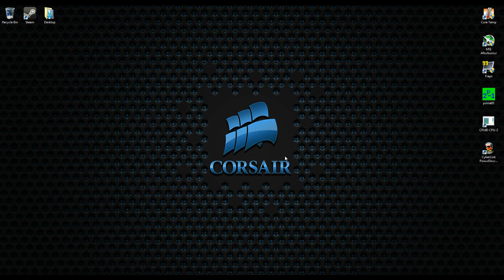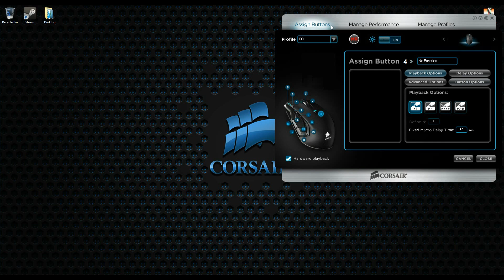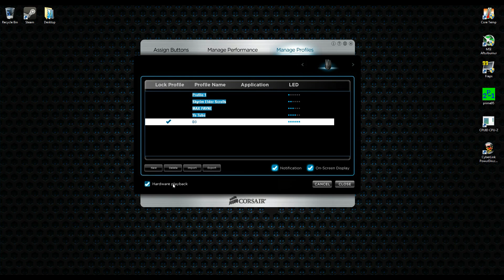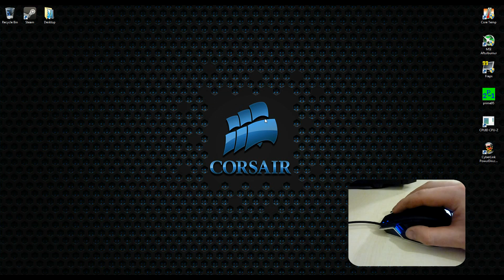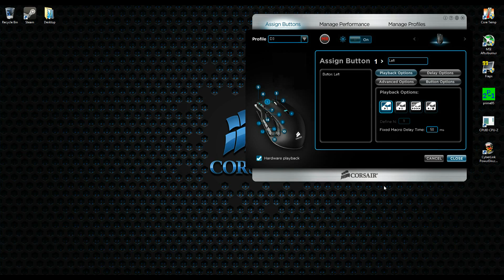Corsair M90 Mouse - Software Setup Tutorial Part 2 (Macros)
How-to map macros on the fantastic Corsair M90 MMO Mouse Part 2 Easy Macros